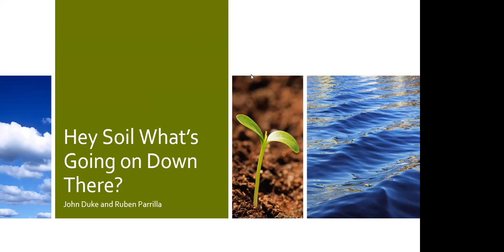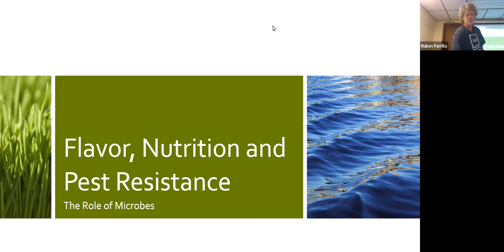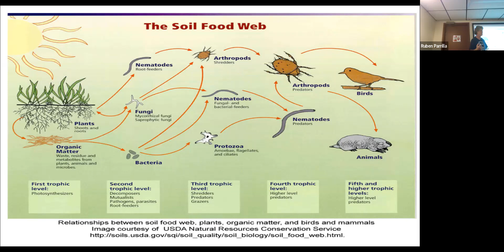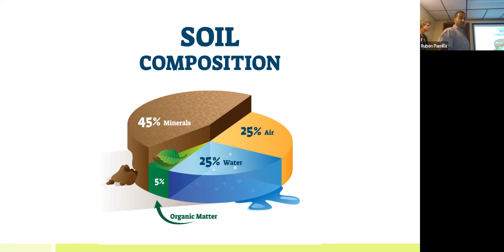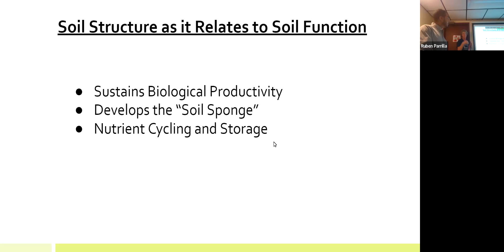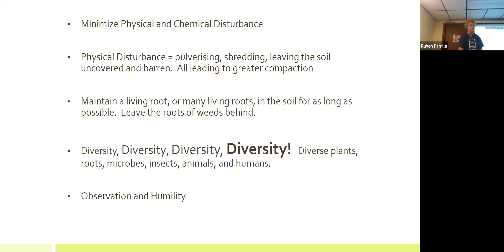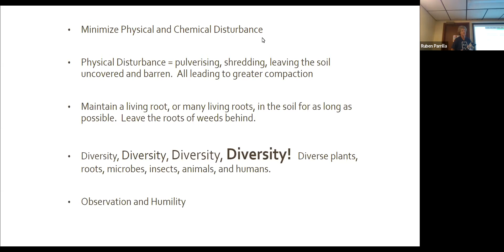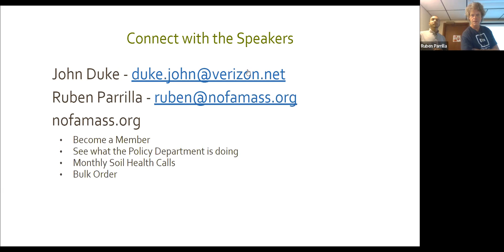Hey Soil! What's Going On Down There?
Learn how soil microbes make your veggies taste yummy and aid the planet in this fascinating talk by John Duke of the Northeast Organic Farming Association. We will hear about soil health principles, look at soil microbes, and learn how soil relates to climate, our water resources, and human health.

This program is supported in part by a grant from the Pepperell Cultural Council, a local agency which is supported by the Mass Cultural Council, a state agency.
Additional support provided by the Nashua River Watershed Association and Pepperell’s Climate Change Committee.